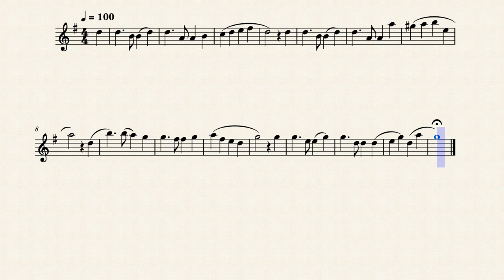America, the Beautiful (Flute Solo): Sheet Music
Arranged for easy flute
Composed by Samuel A. Ward